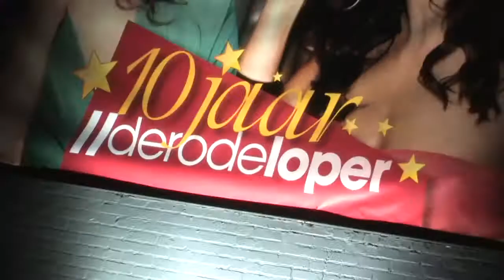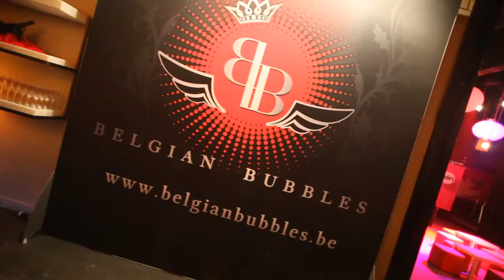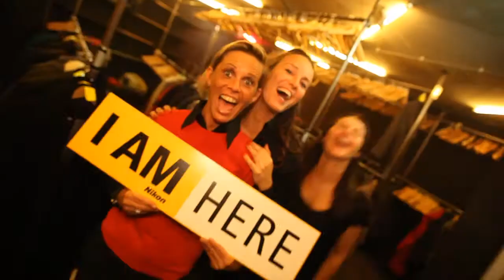Noxx TV - 10 Jaar Rode Loper - 29/10/2010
10 Jaar Rode Loper @ Noxx Antwerp